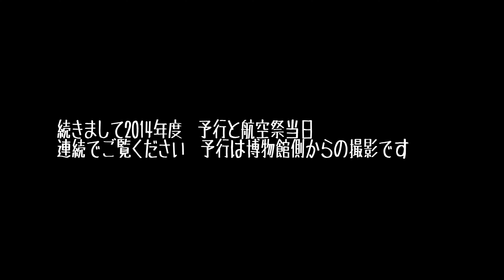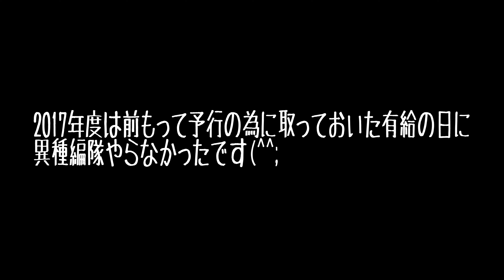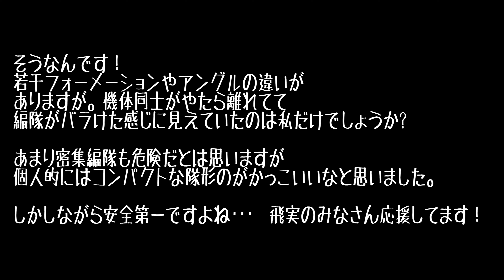【岐阜名物異機種大編隊に異変が！?】2013～2018異種編隊比較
どうもです～＾＾　いよいよ間近にせまった岐阜基地航空祭！今回は11/14の総合予行での異機種大編隊を撮影中に、ふと感じた事があって、2013年からのものと見比べてみました～